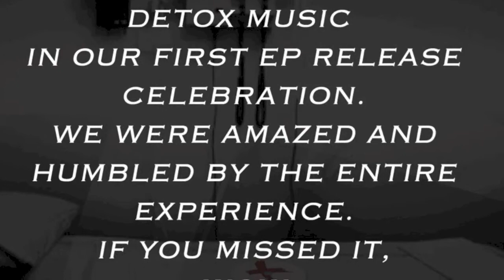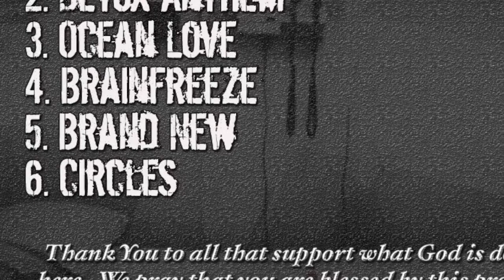Detox Music - Unplugged The EP - Photo Recap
Thanks to all those who came out to the release of "Unplugged - The EP".  Here's a little recap of that awesome night.  Enjoy!!